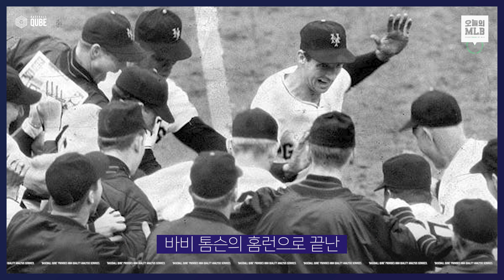다저스 vs 자이언츠 올해는 누가 우승? | 인사이드 MLB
김형준 최새결의 인사이드 MLB